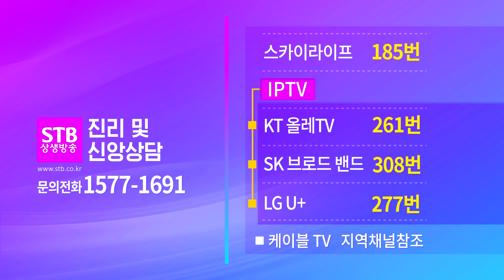도전퀴즈 174회 증산도 강릉옥천도장